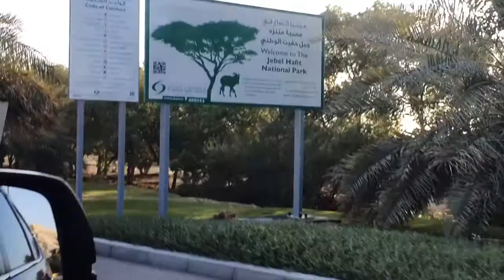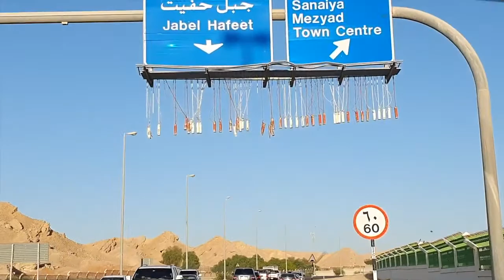SUNSET - AL AIN || UAE|| AL AIN Vlog || Travel Vlog#75